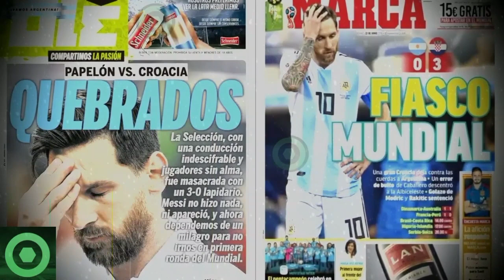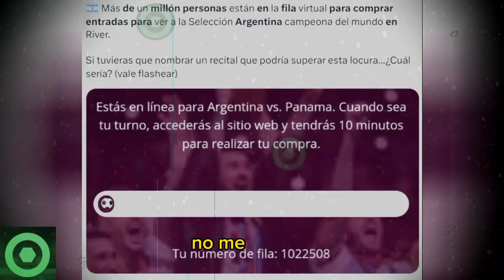📕¡𝙊𝙛𝙞𝙘𝙞𝙖𝙡!📕 𝙀𝙨𝙩𝙖 𝙀𝙨 𝙀𝙡 𝘽𝙧𝙪𝙩𝙖𝙡 𝘼𝙣𝙪𝙣𝙘𝙞𝙤 𝙌𝙪𝙚 𝙃𝘼 𝙋𝙍𝟬𝙑𝟬𝘾𝘼𝘿𝙊 LEO MESSI En ARGENTINA. 𝙉𝙤 𝙇𝙤 𝘾𝙧𝙚𝙚𝙧𝙖́𝙨 🟥